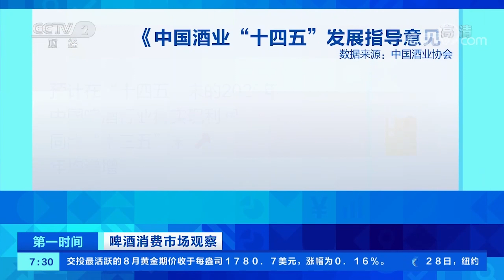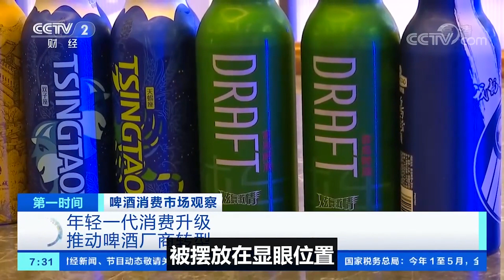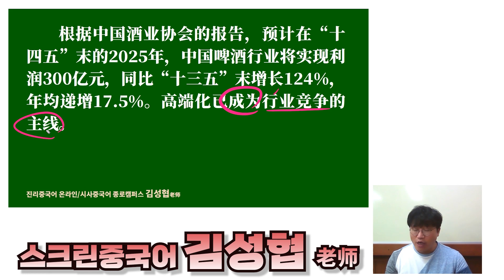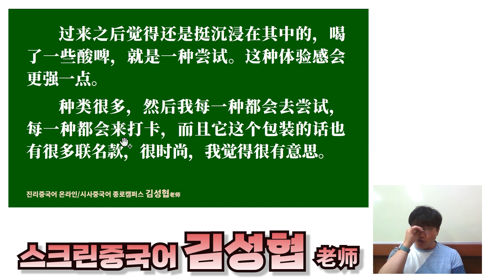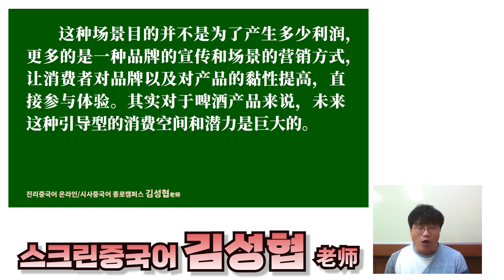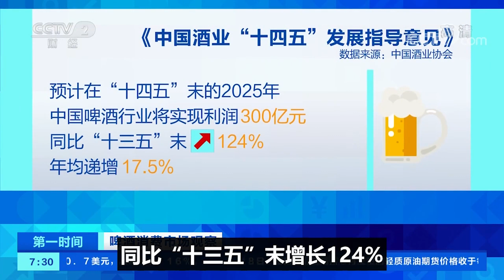【중국어뉴스공부】중국 맥주시장 2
중국 맥주 시장에 관한 뉴스 두 번째 시간입니다.
공부에 도움이 되시기를 바랍니다.

7월에도#진리중국어 수업은 계속됩니다.

통번역에 관심이 있으신 분들을 위한 온라인 전문 강좌가 다양하게 펼쳐집니다.

외사경찰, 통번역대학원, 통역장교, 통역병, 코트라 그리고 더 나은 중국어를 꿈꾸시는 분들에게 맞춤 강의가 될 것입니다.

또한 오프라인 수업에 관심이 있으신 분들은 시사 중국어 종로 캠퍼스로 찾아 오시면 됩니다.

그리고

더 최신의, 더 많은 뉴스를 원하시는 분들은

중국어 동영상 뉴스 강의의 최고봉인

스크린중국어（ )에 가보세요.

유료강의지만 절대로 후회하지 않는 선택이 되실 것입니다.

(1개월 3.3만/3개월 8만/1년 20만-모든 수업자료 스크립트,번역본,단어정리 제공)

한 달 20강의 최신 뉴스 강의가 정확한 발음의 중국어와 한국어로

펼쳐집니다. 중국어의 비약적 성장을 원하시는 분들의 많은 참여 기대해봅니다.